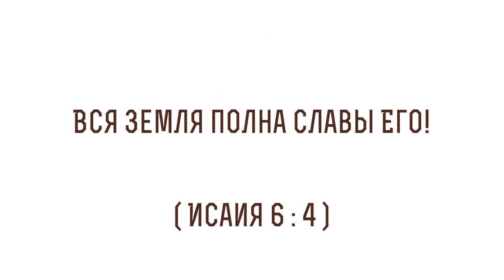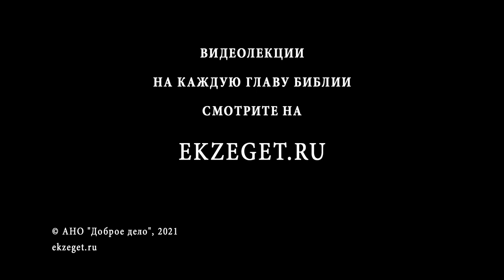Вся земля полна славы Его! (Исайи 6:3) Протоиерей Димитрий Сизоненко. Толкование Ветхого Завета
В сегодняшнем видео с Протоиереем Дмитрием Сизоненко рассуждаем на тему трудных мест в Библии, говорим о том, что значит "Вся земля полна славы Его!", из книги Пророка Исайи 6 глава 3 стих и касаемся следующих тем:

🔸О гимне из книги пророка Исайи из 6-ой главы
🔸О произведении Пушкина "Пророк"
🔸Об архаическом языке написания текста
🔸О составляющих этого текста
🔸О житии Пророка
🔸О литургическом контексте гимна
🔸О том, что почти дословная цитата этого гимна есть в книге Откровений
🔸О том, что открывается Пророку Исайи
🔸О прямом отношении гимна к Иисусу Христу
🔸О словах "Свят! Свят! Свят!"
🔸О еврейском слове "кадош"
🔸О слове "Серафимы"
🔸О представлениях об Ангелах в разное время
🔸О 4-ех апокалиптических Существах
🔸Об Ангелологии
🔸О слове "Слава"
🔸О еврейском понимании славы
🔸Об опыте, пережитом Пророком
🔸О значении "трона", "престола"
🔸О теме "восклицания" Серафимов
🔸О гимне Хвалы
🔸О гласе Божием
🔸О том, как человек познает Бога
🔸О том, как Бог говорит с людьми
🔸Об образе духовных чувств осязания
🔸О Херувимах
🔸О предположении что ангелы заимствованы из астрологии, вавилонской мифологии
🔸О словах "Господь Саваоф"
🔸О совокупности всех народов
🔸О смысле "Вседержитель"
🔸О небе и земле, как образе полноты
🔸О важности "Пути"
🔸О смысле "оссана"
🔸О молитве